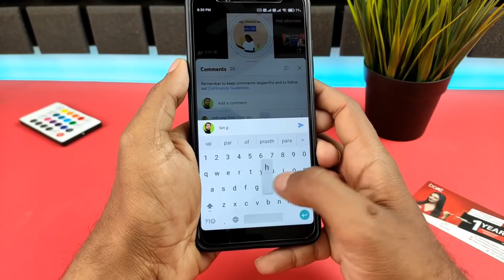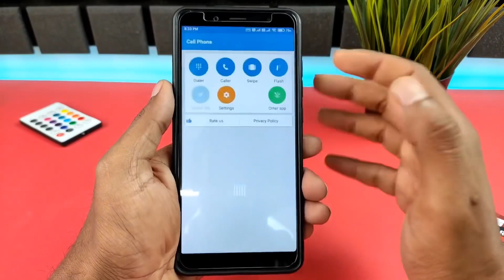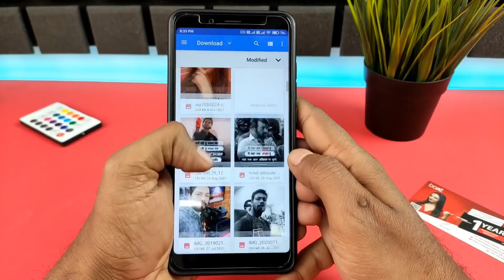Secret Android Phone Notification Bar Photo Setting || नोटिफ़िकेशन बार में अपनी photo कैसे लगाते है